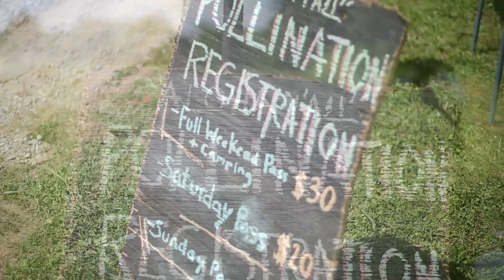Pollination Festival 2014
A festival celebrating "The Fusion of Music, Art, Yoga, Permaculture & Ecology".
Filmed and Edited by myself, Drew Jacoby.